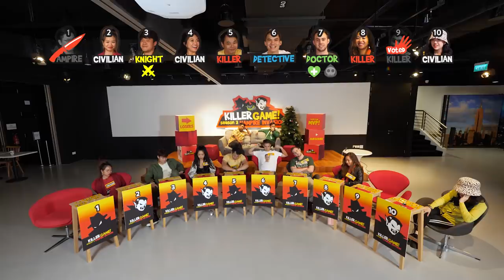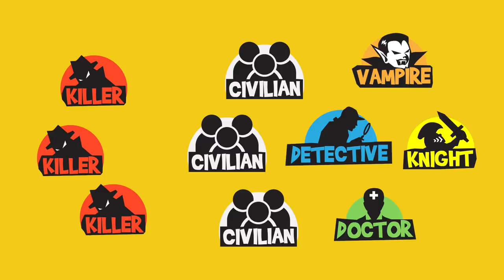Killer Game Vampire Invasion S3EP1 - The Best Game Show Is Back!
You can decide who the BEST KILLER GAME PLAYER is for this season!

If you have any question regarding the rules, ask us in the comment session below.